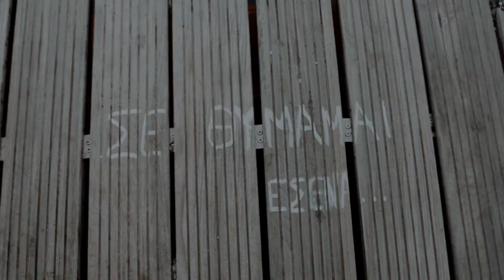AZB- My Ballad-official music video/HD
music&lyrics achilleas michailidis
performer*achilleas michailidis
Production/arrangement. Mix/mastering* by Xenia Tunes Athens
Back vocals and take up* achilleas Michailidis, Jan Kalt
*Tonstudio Schraubfabrik Jan Kalt Mannheim
Guitars by Savvas Christodoulou
Music Video*is by AL1VE productions. Directed*by Xenia Tunes 2022 Thessaloniki
Executive producer, Achilleas Michailidis